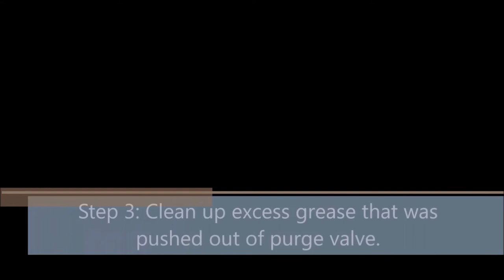TECHTOP TECH TIPS: Bearing Regrease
The first TECHTOP TECH TIP highlights our superior bearing re-greasing system which utilizes an automatic 5-7 psi grease purge valve that takes the complication out of bearing grease maintenance.

Download our motor installation manual with bearing re grease interval amounts and schedule